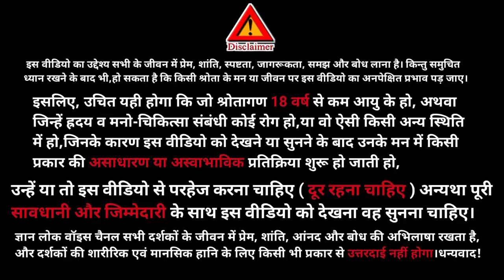Aaj ki murli॥ 15 july murli ॥ murli today॥ Gyan Lok Voice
Hello friends 🙏
our channel.
In this channel we also upload such type videos:
Motivational Speech
Spritual Content
Success Stories
India
YOUR SEARCH -
bkmurli
15 july 2024 Aaj ki Murli with Text
brahmakumari
aaj ki hindi murli
15 july murli
murli 15 july 2024
bk usha
Today murli
murali today
gyanmoti
Aivideo
om shanti 2024
murli 2024
Shiv charcha
shiv baba ki murli
avyakt vani
satsang online
today murli slogan
madhuban murli